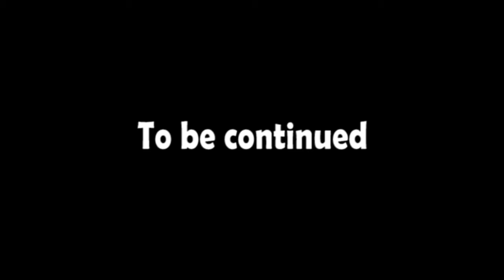W.A.S.P. Blackie Lawless Interview-Steve Riley, New Studio Album, PMRC & Freedom Of Speech- Part 2